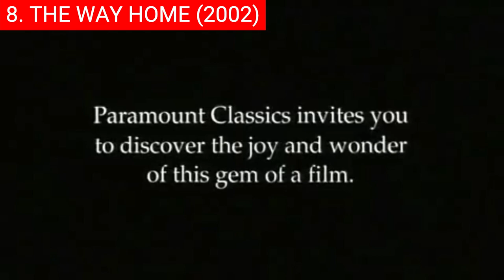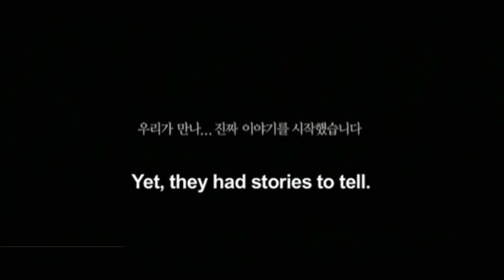Top 10 Best Korean Movies Of All Time | Korean Movies To Watch On Netflix, Prime Video 2023 | PT-7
0:00 Intro
0:33 Top 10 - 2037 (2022).
1:24 Top 9 - The Handmaiden (2016).
2:08 Top 8 - The Way Home (2002).
3:07 Top 7 - Pandora (2016).
4:05 Top 6 - The Last Princess (2016).
4:42 Top 5 - Maundy Thursday (2006).
5:23 Top 4 - Shark: The Beginning (2021).
6:33 Top 3 - The Negotiation (2018).
7:00 Top 2 - A Year-End Medley (2021).
7:39 Top 1 - Canola (2016).

Hi and welcome back! Korea has long been a source of pride and entertainment for many around the world. From groundbreaking directors to iconic movie stars, Korean cinema has been captivating audiences for decades. It’s no surprise that some of the best films ever made have come from this small peninsula in East Asia. This article will take a look at 10 of the most memorable, influential, and beloved movies from South Korea. These movies span several different genres and have won awards or critical acclaim both at home and abroad. Whether you are looking for an action-filled blockbuster or an emotionally charged drama, these are some of the greatest Korean movies of all time. We have also included current IMDb ratings and rotten tomato scores for your convenience.

Background music